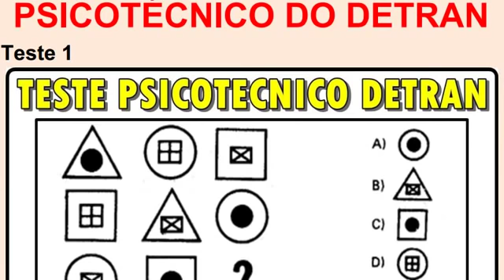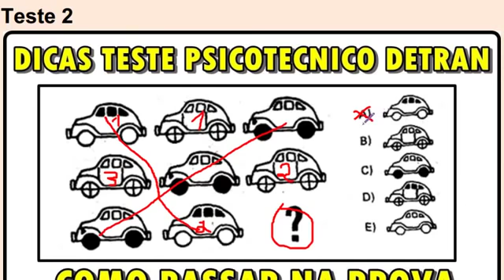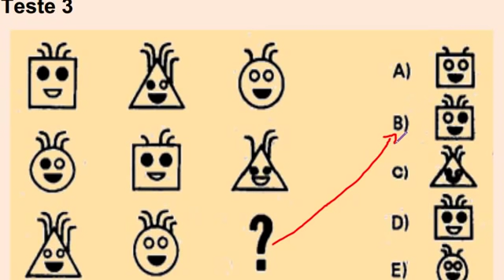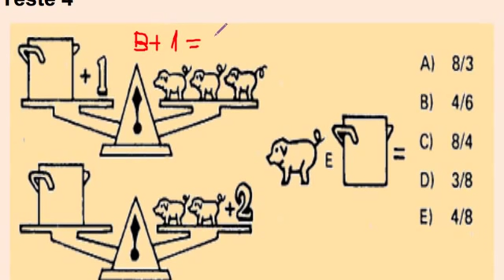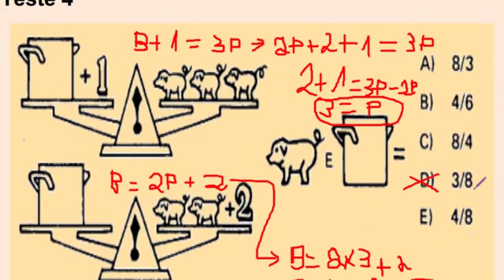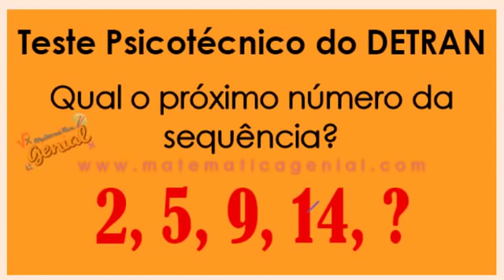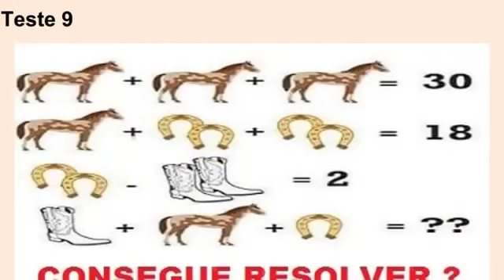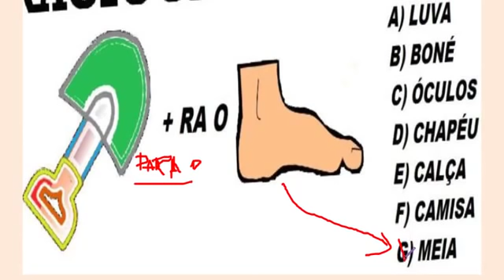RACIOCÍNIO LÓGICO PARA O DETRAN , 10 QUESTÕES DE RACIOCÍNIO LÓGICO, RESOLVIDAS E COMENTADAS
SIMULADO DETRAN ONLINE é um Canal sobre Provas do DETRAN do Território Brasileiro, onde o candidato se prepara para tirar a Carteira Nacional de Habilitação (CNH).
SIMULADOS sobre Legislação de Trânsito, Primeiros Socorros, Meio Ambiente e Cidadania, Mecânica Básica de Veículos e Direção Defensiva.